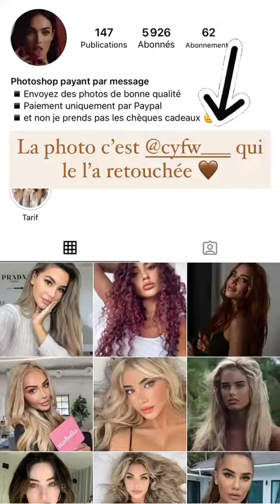VICTORIA MEHAULT - 19 Janvier 2021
Les amis on se retrouve pour mon vlog du 19 Janvier 2021 sur notre chaine - Pour retrouver tous mes vlogs direction ma playlist